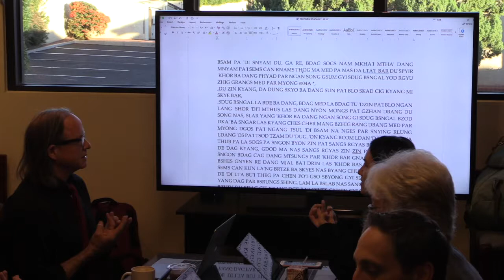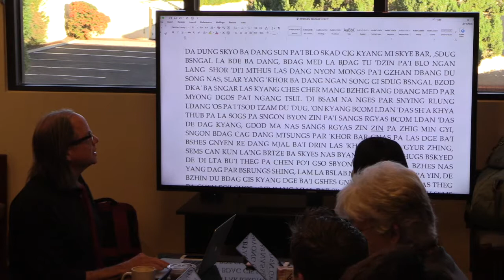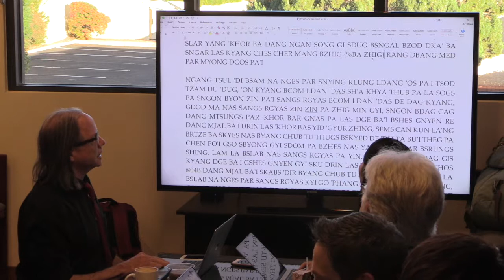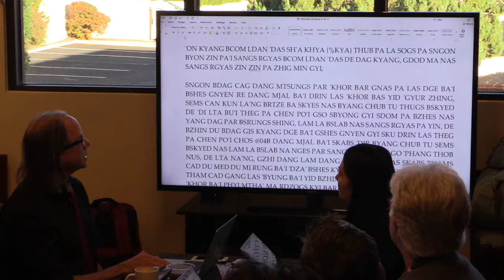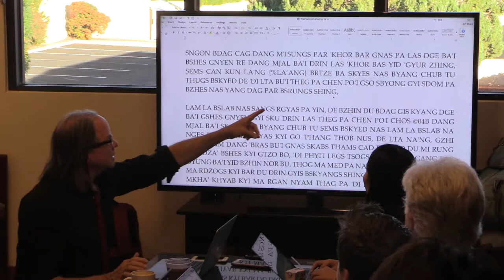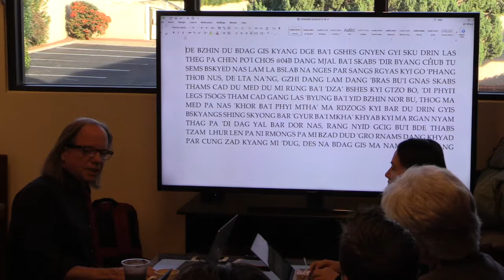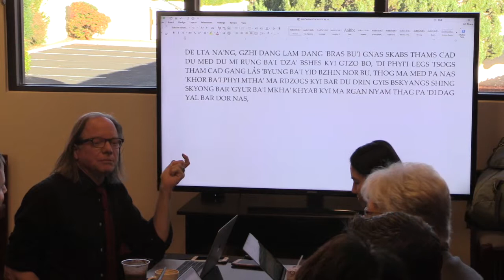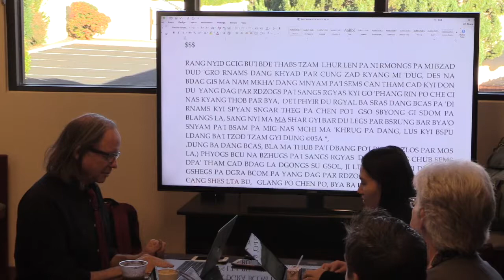Vinaya Morality 6 Term 3 Day 13: Asian Classics Translator Program at SCIM